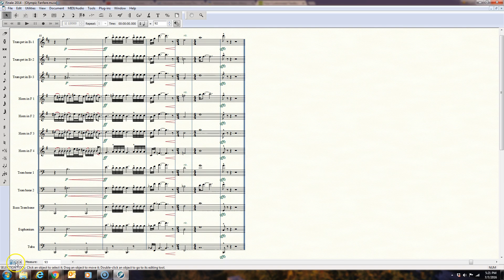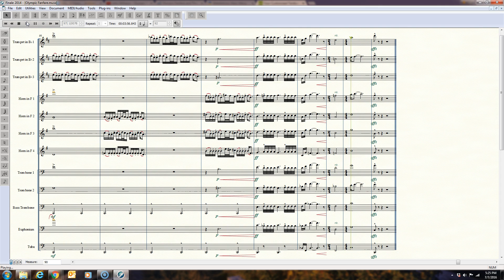Olympic Fanfare and Theme for Brass Band Sheet Music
I've had this finished for about a year but this is my arrangement of John Williams' "Olympic Fanfare and Theme." This is my first brass ensemble arrangement and it was not an easy piece to start with. There are a few engraving/notation things that I have changed for the final print version like putting trills in the Euph and horn parts instead of long strings of 32nd notes. I wrote their parts that way for the playback and Youtube video only. I hope you enjoy.